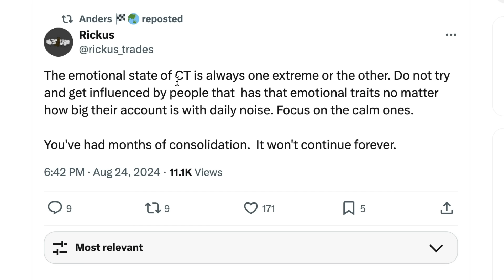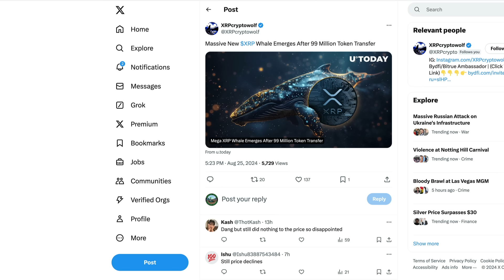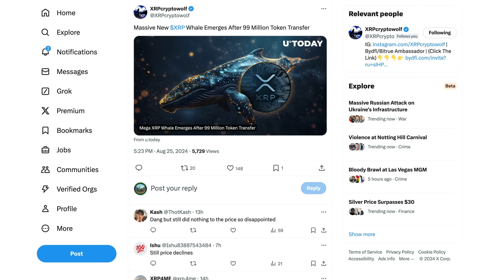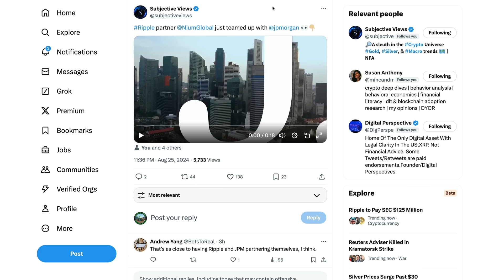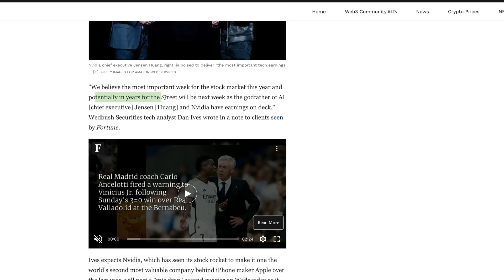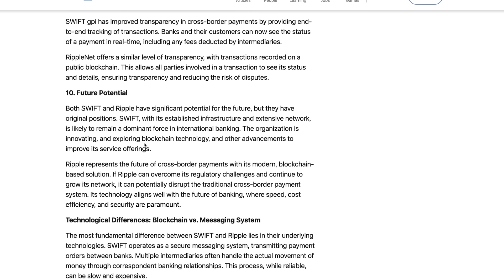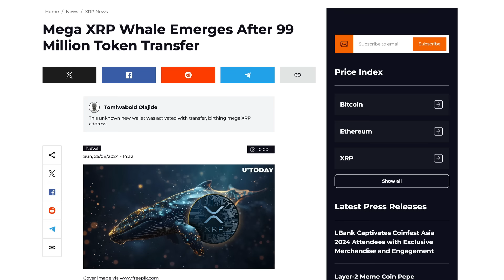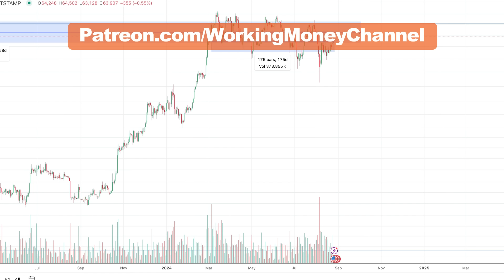Ripple XRP: Ripple Is Very Close To Taking Over SWIFT - BoC Says The Switch Is Activating Blockchain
XRP • rByfVCCvLDaScip6kztPFYCZ9oztPKqP3b
BTC • bc1q8zamhnwczhd3ywe3yztpsgrw0csqvpsnfvexwg
VET • 0x882f4a16beEDA3bbCF14B93783495f9af893b751
ALGO • RFFUJTCHYB7DHM2VLG5DJDXLP5CKLH4D5XMO4TBNYKMAOL5OVHPSC7QTW4
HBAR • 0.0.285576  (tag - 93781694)